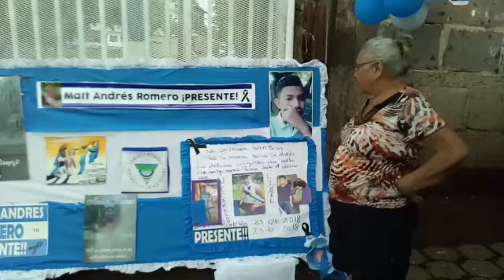Matt Romero, cumple hoy un año de ser asesinado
Matt Andrés Romero, cumple un año de asesinado por paramilitares durante una marcha Sus familiares, realizan un culto Cristiano, para conmemorar. Su abuelita Rosa Largaezpa, mira el mural, elaborado en su memoria.